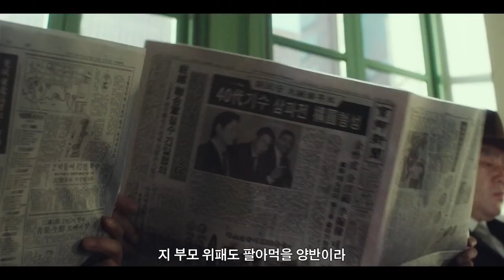Kingmaker (2022) 킹메이커 - Movie Trailer - Far East Films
Starring: Sol Kyung-Gu (설경구), Lee Sun-Kyun (이선균), Yoo Jae-Myung (유재명), Jo Woo-Jin (조우진), and Park In-Hwan (박인환).
Director: Byun Sung-Hyun (변성현).